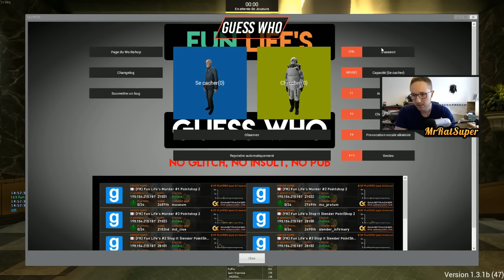GARRY'S MOD GUESS WHO : QUI EST-CE ?? #1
Pouf Pouf ! On se retrouve pour une vidéo sur le jeu Garry's Mod mod : Guess Who ! LE but : Trouver qui est qui :)

ps : oui le micro est moche car Xsplit a fait nimp

Plus de vidéos PRISON RP ?